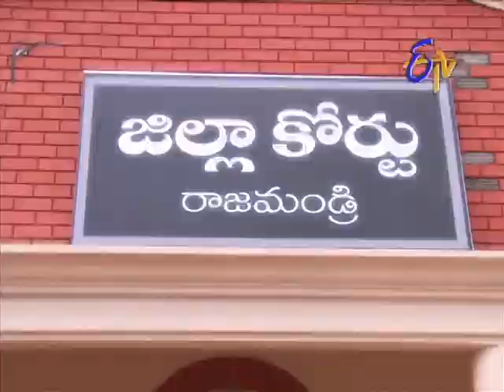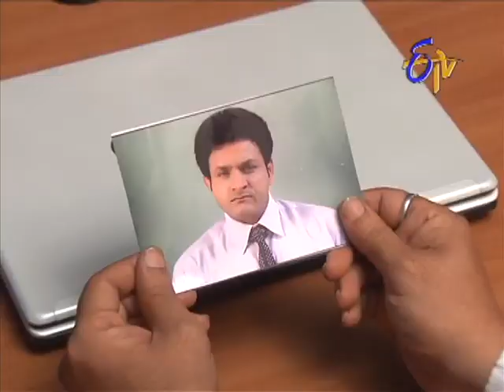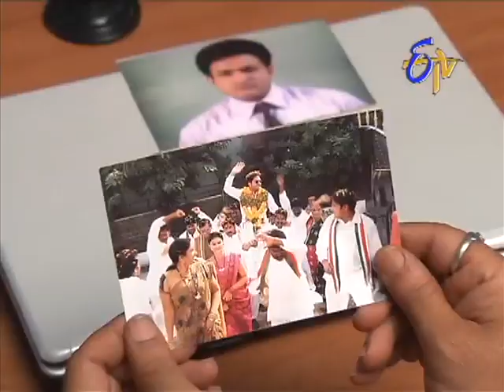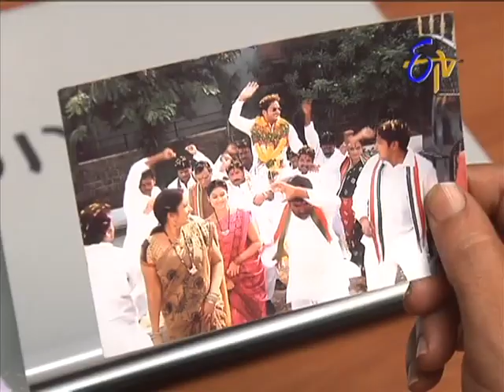Aadade Aadharam - 23rd August 2013 Episode No 1276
Aadade Aadhram -- 23rd August 2013 Episode No 1276